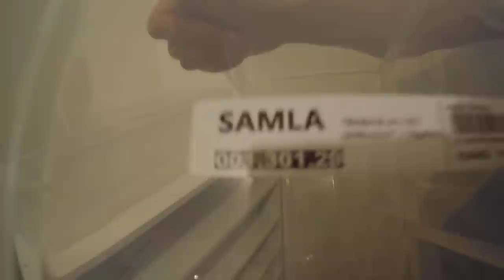Fabrication d'un rack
Petit tuto sur la fabrication d'un rack pour les serpents.